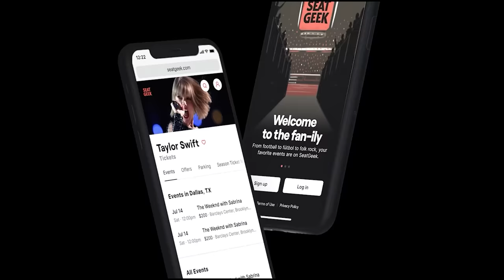NOOB with $5000 Team Vs PRO with $50 Team...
pro vs noob... but one has daddys money. what happens?